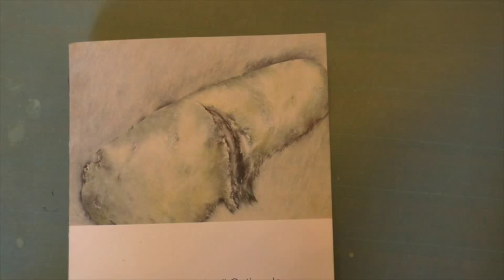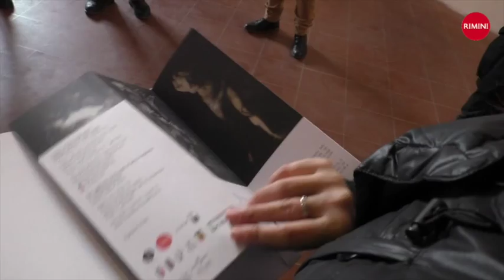La disciplina della carne - intervista M Fabbri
FAR: inaugura venerdì a Cotignola, sabato a Rimini la mostra di Mattia Moreni e Nicola Samorì "Disciplina della carne"